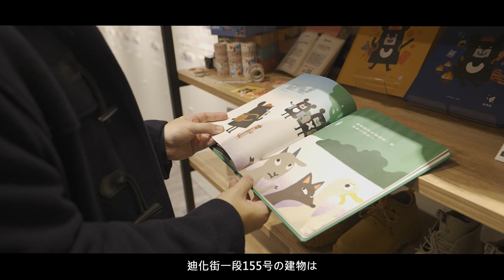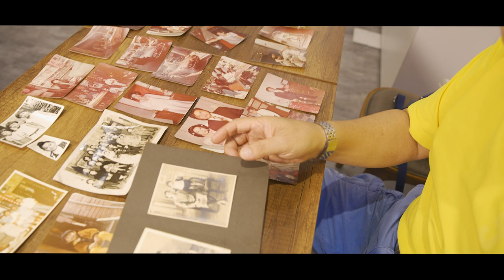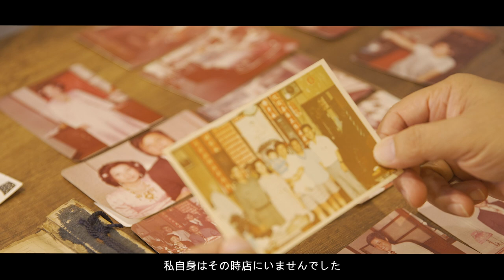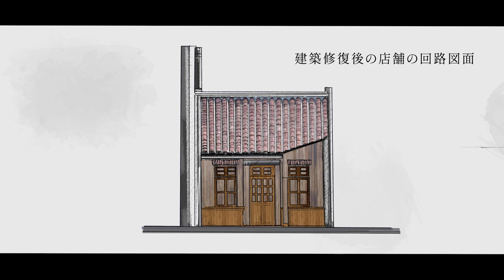名人故居故事導覽影片(五)|迪化街一段155號|日文短版